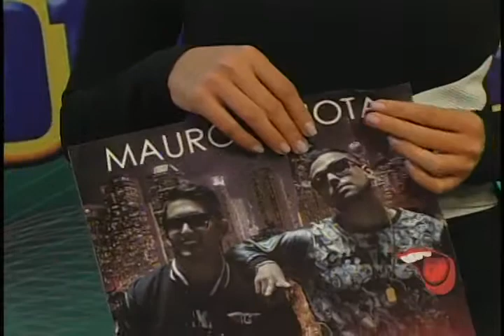El Cotilleo - (Jueves 06/08/2015) - 2/4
Programa Variedades y Farándula “El Cotilleo” Transmitido por Somos TV Martes y Jueves a las 08:00 p.m. con Carlos Rodríguez y Jenimar Crespo